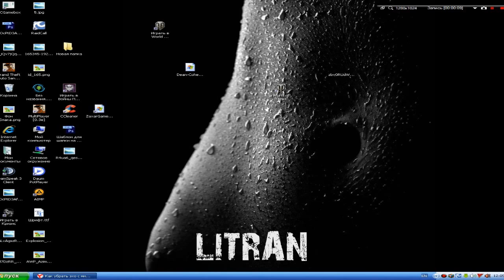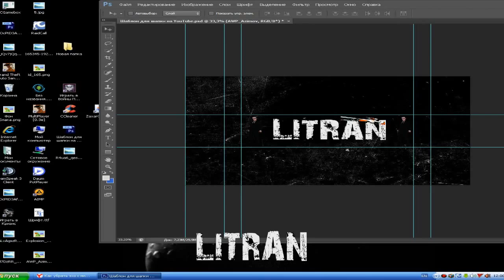Делаем шапку в Adobe Photoshop CS6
Фотошоп интересная прога для различных действий в интернете